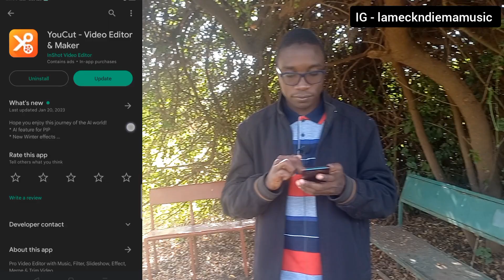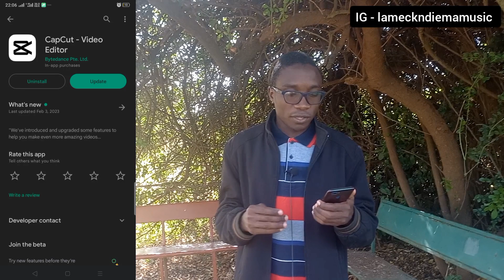Best Free Video Editors For YouTubers